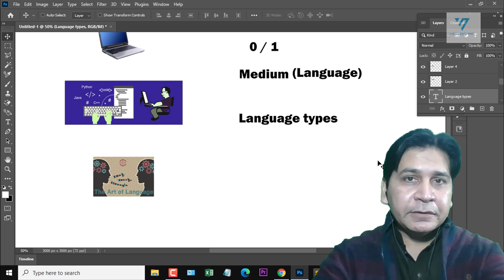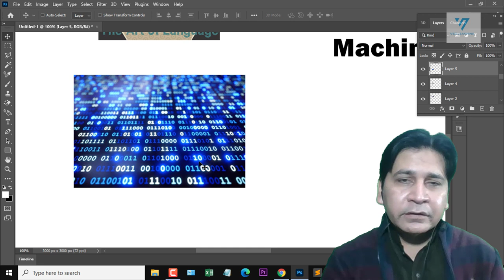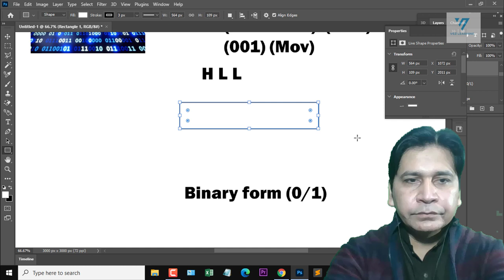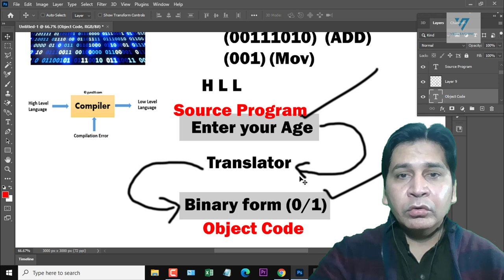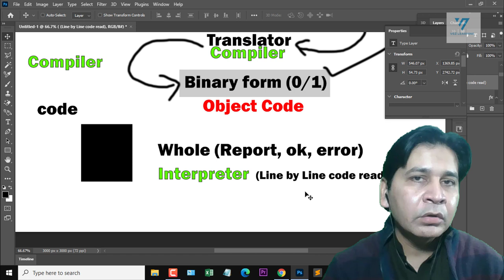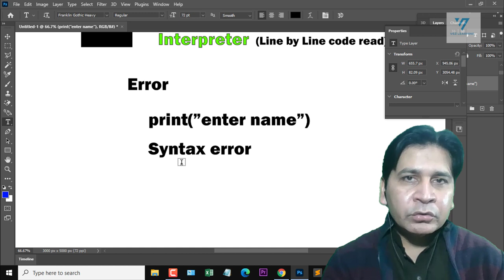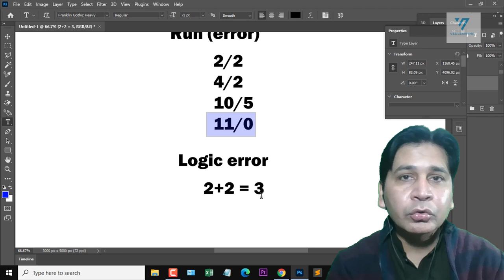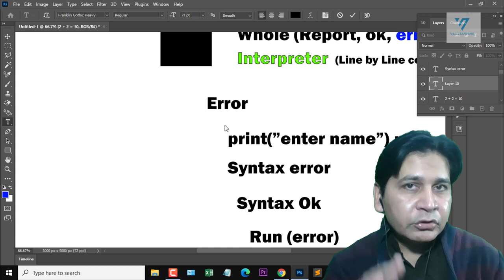01. Introduction to C++ Programming in Hindi/Urdu | vez learning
01. Introduction to C++ Programming in Hindi/Urdu | vez learning

Hello everyone. My name is majid shahab . This video is about introduction to c++ programming language in hindi/urdu. These videos are designed for initial students who have no background of programming. After watching these lectures, you will have no problem in basics of programming.

What is programming languages
What are the Programming Languages different types
Language translators
compiler interpreter
program errors